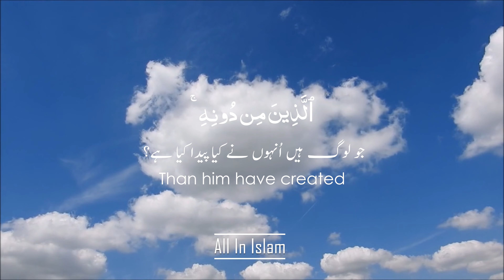Surah Luqman Ayat 11 | Quran | All In Islam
Luqman is the 31st chapter (sūrah) of the Islamic holy book, the Qur'an. It is composed of 34 verses and takes its title from the mention of the sage Luqman and his advice to his son in verses 12–19.

All In Islam.